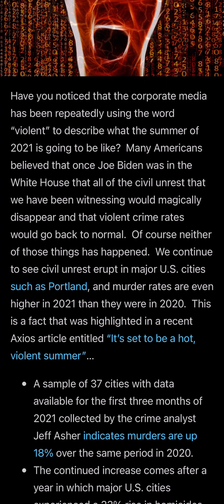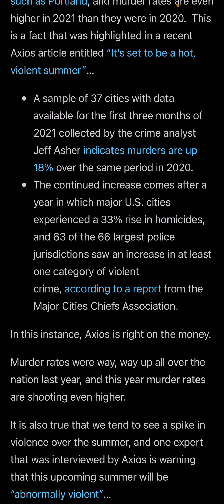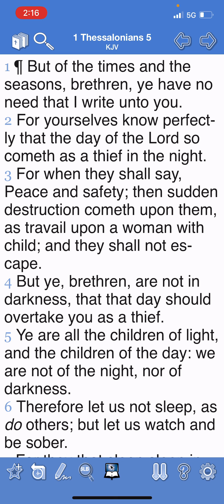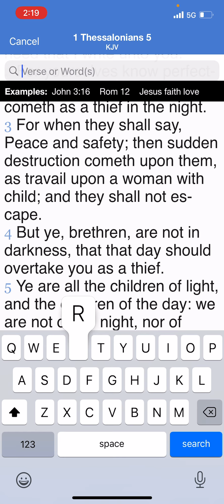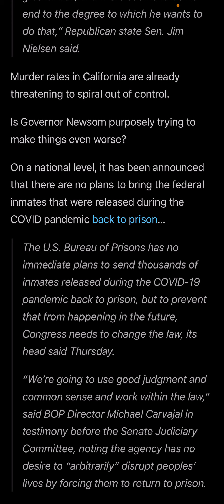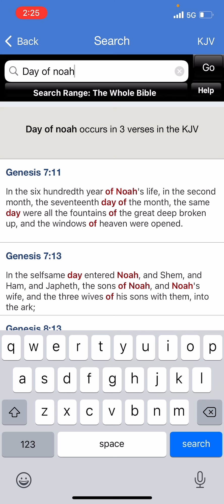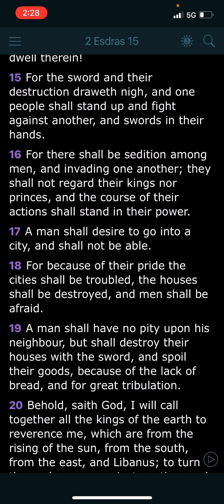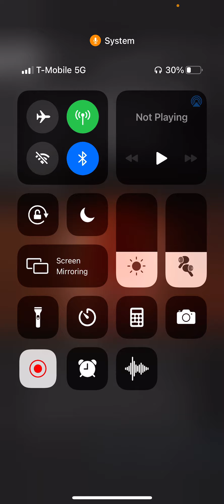VARIOUS TOPICS 5/3/21